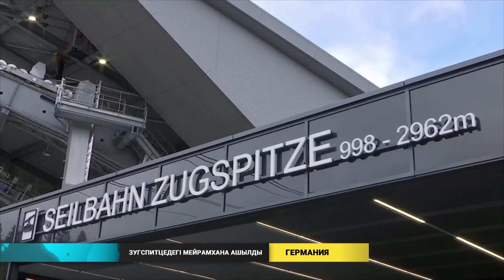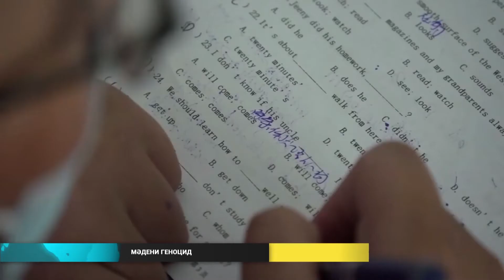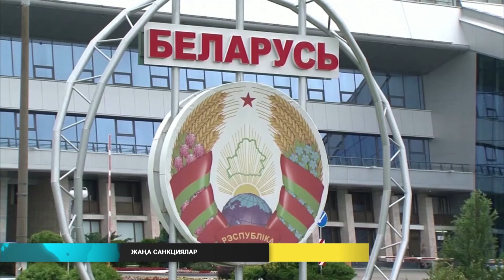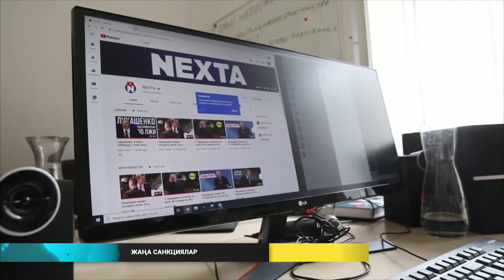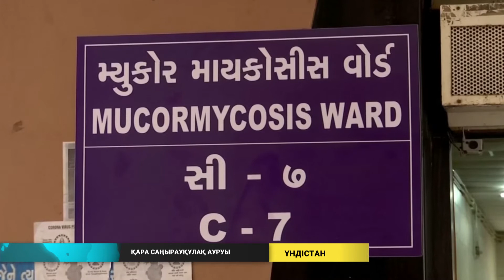Әлем жаңалықтары (29.05.2021)